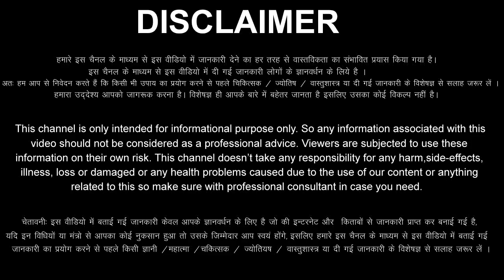Meen Rashi 16 August 2022 Aaj Ka Meen Rashifal Meen Rashifal 16 August 2022 Pisces Horoscope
Meen Rashi Ka Aaj Ka Rashifal
Meen Rashifal 16 August 2022
16 August Meen Rashi
Meen Rashi August 2022
Dainik Rashifal
Horoscope
 Astrology
16 दिन मंगलवार  मीन राशि
आज का राशिफल मीन राशि
मीन राशिफल